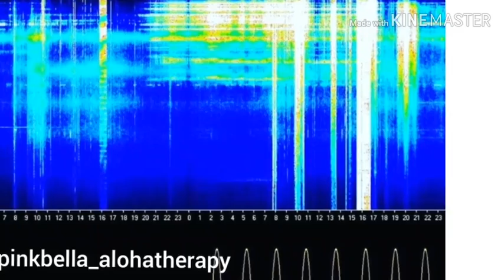VIRGO SUPER FULL MOON POWERFUL PORTAL!! 3/9/2020 * TWIN FLAMES * STARSEEDS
Aloha High Vibe Tribe! 🌠💜🌠 03/05/2020 ENERGY UPDATE! 💜 SUPER FULL MOON IN VIRGO & MERCURY DIRECT! 💜 PORTAL IS NOW OPEN!!💜ASCENSION SYMPTOMS & F.L.U. = FREQUENCY LIGHT UPGRADES!!

💜💜💜 KEY GATEWAYS & MESSAGES FOR THIS MONTH:
💜💜 SUPER FULL MOON IN VIRGO 03/09/2020
💜💜 MERCURY DIRECT 03/10/2020
💜💜 POWERFUL EQUINOX GATEWAY 3/19/2020
💜💜 SATURN MOVES TO AQUARIUS 3/21/2020

💖 SUPER FULL MOON OFFERS!!
💜ALL READINGS, HEALING SESSIONS & V.I.P. COACHING PACKAGES ON SPECIAL! 💜 SPECIALS BELOW TYPES OF READINGS!

🇨🇦🇨🇦 CANADIAN TRIBE! - EMAIL FOR CANADIAN OFFERS & eTransfer Options

💜💜 MARCH SELF LOVE MONTH  READINGS & HEALING SESSION OFFERS! 💜💜

💜🌈  45 MIN QUANTUM TAROT  READING  - SPECIAL $111.11 usd  (REG 222.22)

🌠💖   - 60 MIN AKASHIC RECORDS READING  - SPECIAL $144.11 usd  (REG 444.44)

💜🌈 ASCENSION/PHYSICAL SYMPTOMS - CHOOSE A 12 CHAKRA LIVE SESSION!

🌠💖  45 MINI 12 CHAKRA READING & QUANTUM BALANCE TUNE UP (KEY CHAKRAS ONLY) - SPECIAL $122.11 usd  (REG 222.22)

💎💚 FULL 60 MIN 12 CHAKRA READING & QUANTUM ENERGY BALANCE - INCLUDES AURA ENERGY FIELD CLEARING & SEALING WITH ARCHANGELS MICHAEL & METATRON - $155.11 usd (reg 555.55)

🌈💜🌈 COLOR RAY HEALING SESSIONS BELOW (RAISE YOUR VIBE HIGH!):

💜🌈   - 60 MIN AKASHIC RECORDS READING/HEALING & CLEARING WITH COLOR RAYS  - SPECIAL $188.22 usd  (REG 888.88)

🌠💖  - 60 MIN  12 CHAKRA READING & BALANCE  WITH 2 COLOR RAYS  - SPECIAL $155.11 usd  (REG 777.77) - **ENDS SOON! GREAT SESSION FOR CHAKRA BALANCE & HEALTH/ABUNDANCE **

💜🌈  ** -75  MIN  FULL * AKASHIC RECORDS, HEALING PLUS 12 CHAKRA READING & BALANCE  WITH ALL 6 COLOR RAYS  - SPECIAL $222.22 usd  (REG 999.99)

🌠💖 💜🌈 ** 90 MIN  FULL PINK DIAMOND RAYS PAMPER PACKAGE! * AKASHIC RECORDS, HEALING PLUS 12 CHAKRA READING & BALANCE  WITH ALL 6 DIVINE FEMININE COLOR RAYS & BONUS PINK DIAMOND RAYS  - SPECIAL $258.22 usd  (REG 999.99)

🌠💖 VIP - EMPOWERMENT COACHING PACKAGE OF 3 1-1 SESSIONS - 3 60 MIN SESSIONS INCLUDING A READING - CREATING A SOUL MISSION PLAN WITH YOU! - SPECIAL $333.33 USD (reg 777.00) **

🌠💖 VIP MENTORSHIP COACHING PACKAGE OF 3 1-1 💚 V.I.P. SESSIONS - 3 60 MIN SESSIONS INCLUDING A READING - PLUS AKASHIC HEALING/CLEARING/READING - CREATING AN EMPOWERMENT PERSONAL PLAN FOR YOU!  * EACH SESSION INCLUDES A QUANTUM HEALING BALANCE/GUIDANCE WITH YOUR HIGHER SELF- SPECIAL $444.44 USD (reg 1111.00) **

💎💎💎 TYPES OF READINGS OR HEALINGS 💎💎💎

💜🌈 STARSEEDS - ORIGINS & SOUL MISSION
🌠💖 TWIN FLAMES & DIVINE UNIONS
💚🌈 HEALTH & ASCENSION SYMPTOMS
🌠💖 SOUL MISSION & ABUNDANCE
💚🌈 2020 HIGHER SELF, ANGELS & GUIDES GUIDANCE
🌠💜 AKASHIC RECORDS
💚🌈 12 CHAKRAS
🌠💖 12 CHAKRAS & QUANTUM HEALING (MULTIPLE TIMELINES)
💚🌈 AKASHIC RECORDS HEALING/CLEARING (KARMA & PAST LIVES - EXCELLENT TWIN FLAME HEALING!)
💜🌈 COLOR RAY QUANTUM HEALING
(BEST OPTION WITH AKASHIC RECORDS READINGS} - COLOR RAYS SHIFT & CLEAR YOUR ENERGY & RAMP UP YOUR FREQUENCY!
💜 V.I.P. MENTORSHIP OR SOUL COACHING PACKAGES
🐾🐾 PET COMMUNICATION & DISTANT HEALING (30 MIN DISTANCE OPTION)
💜💜 30 MIN DISTANT 12 CHAKRA HEALING SESSIONS

💜🌈  COLOR RAY SESSIONS  - #1 2020 HIGH VIBE OR #2 DIVINE FEMININE HIGH VIBE  OR #3 - AA MICHAEL ROYAL BLUE & GOLD:
💜🌈#1 2020 RAYS 💜🌈 HOT PINK/ROYAL BLUE - TWIN FLAMES
💜🌈 MAGENTA/CRIMSON - STARSEEDS/SOUL MISSION
💜🌈 AQUA/EMERALD GREEN - HEALTH/ABUNDANCE

🌠💖 ALL SESSIONS INCLUDING HEALING ARE ONLINE AND VIDEO OR PHONE CHAT

💜🌈 IN GRATITUDE 💖 Mahalo Nui Loa 💖 Pink Bella

🌈💚 PINK BELLA ALOHA THERAPY

💖💚 ASCENSION MULTIDIMENSIONAL  WAYSHOWER,
💙💚 12 CHAKRA ENERGY & QUANTUM HEALER
💜 HIGHER SELF, ANGELS & GUIDES LIAISON
💖 TWIN FLAME GUIDE & HEALER
 ( BLUE RAY & ROSE GOLD RAY ORIGIN)
💙 STARSEED (ORIGINS - PLEIADIAN, ANDROMEDA,)
💚 LIGHT CODE ACTIVATOR & TRANSFORMER
💜 AKASHIC RECORDS - READER & HEALER
💚 EMPOWERMENT & INTUITIVE COACH
💜 REIKI MASTER & EMPATH